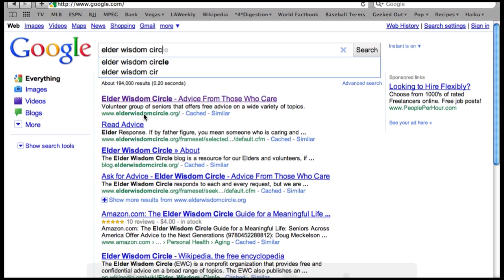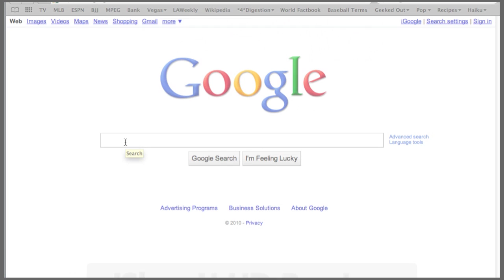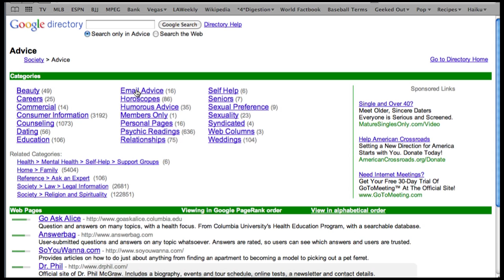Elder Wisdom Circle (US)